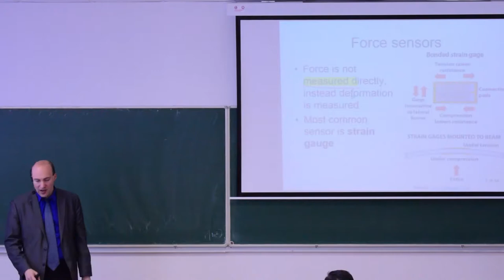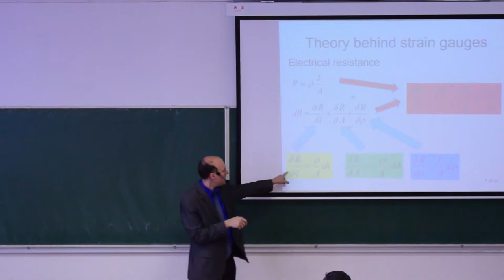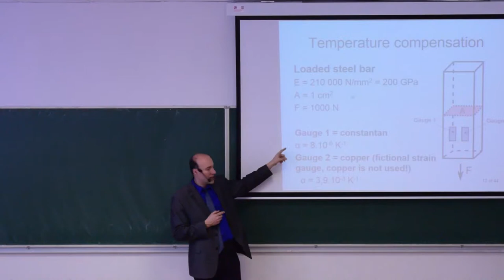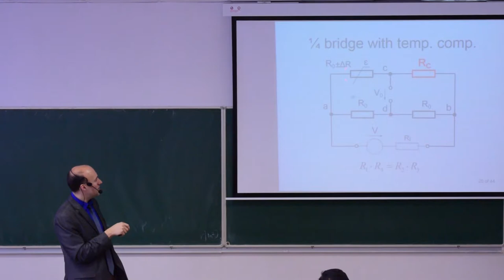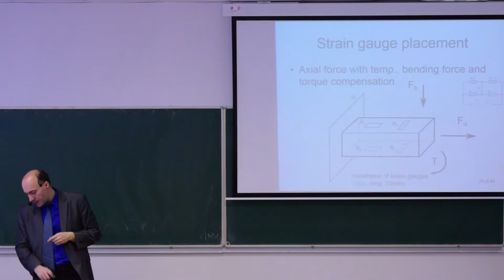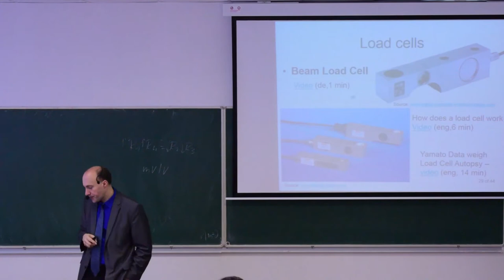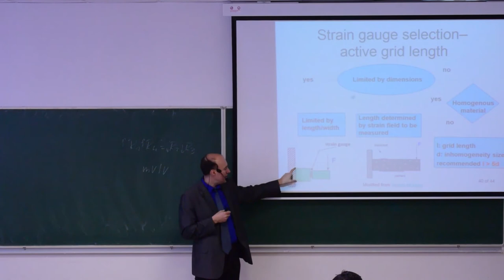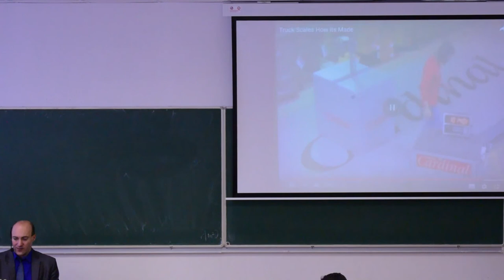Measurement in Engineering - winter 17/18 - lecture 05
Force and torque transducers